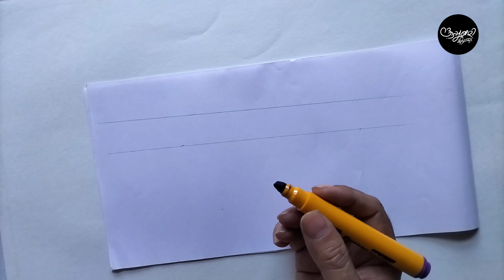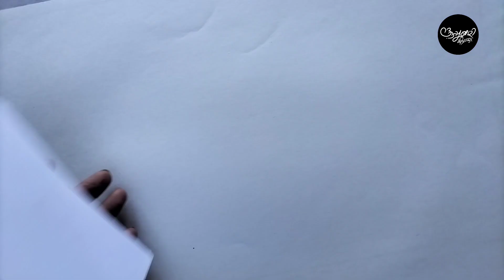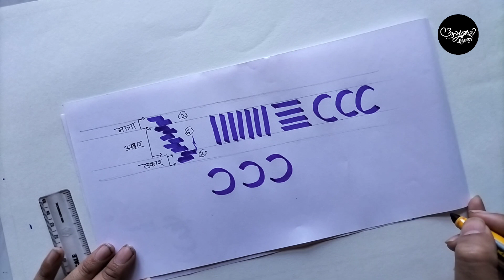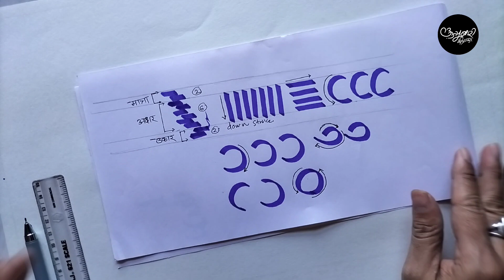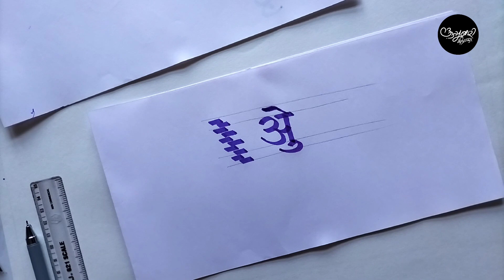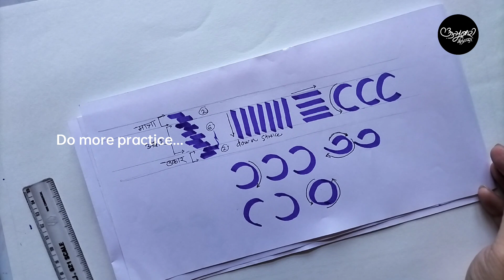Part 2 Basic Strokes in Devanagari Calligraphy | and problems | Learn Devanagari Basic Strokes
Part 2 Basic Strokes in Devanagari Calligraphy | and problems | Learn Devanagari Basic Strokes | Ajay Bari

मराठीतून शिका...
Learn Marathi Devanagari / Alphabet Calligraphy in Marathi (with English Subtitles). Easy techniques for beginners with Basic strokes. Simple instructions for easy learning.

Material :
1. Devanagari - Cut Nib Marker
32. Excel Bond Paper or Any Paper